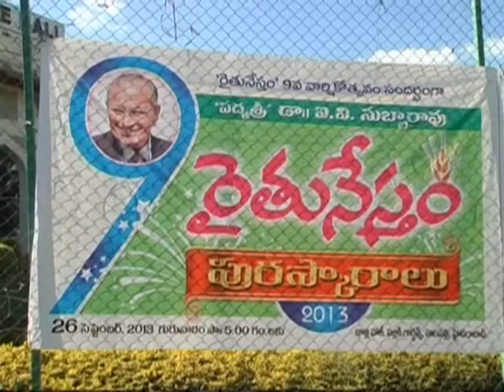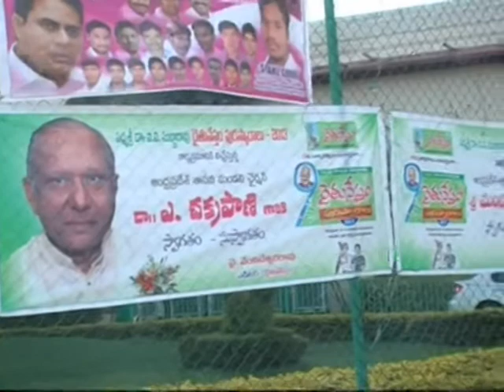Ritunestham Awards part 1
Ritunestham Awards Function Video Part 1